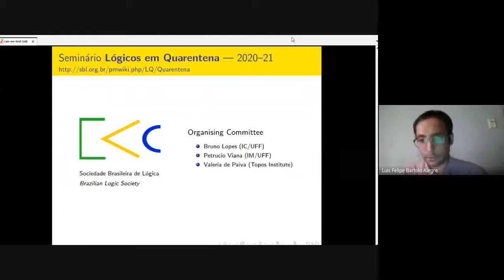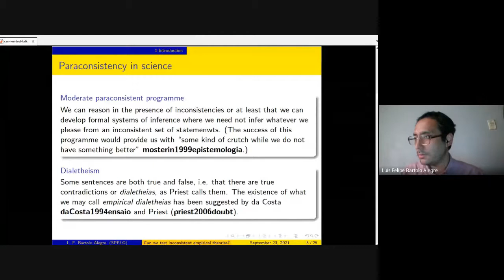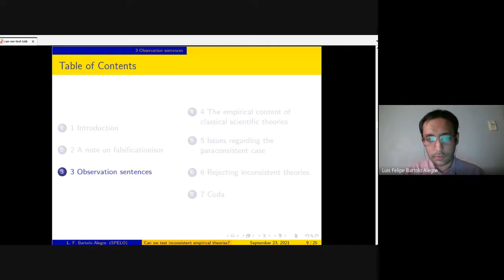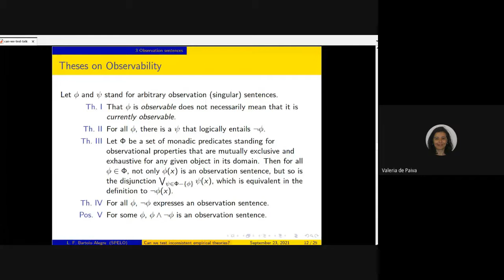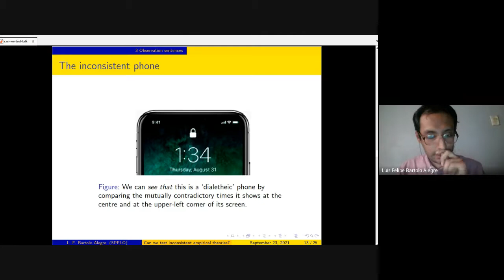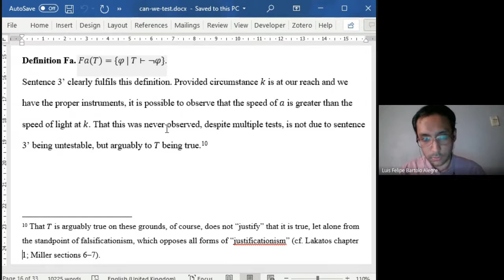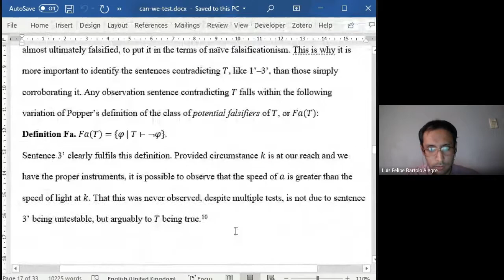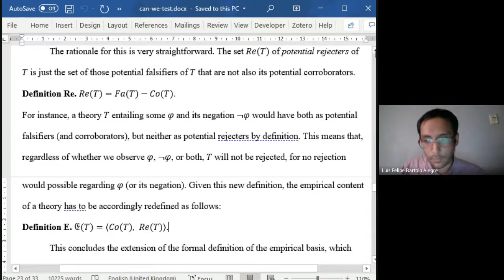Lógicos em Quarentena 15/2021: Luis Felipe Bartolo Alegre (SPEL)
Can we test inconsistent empirical theories?

This lecture discusses the logical possibility of testing inconsistent empirical theories. The main challenge for answering this affirmatively is to avoid that the inconsistent consequences of a theory both corroborate it and falsify it. I answer affirmatively by showing that we can define a class of empirical sentences whose truth would force us to abandon such inconsistent theory: the class of its potential rejecters. Despite this, I show that the observational contradictions implied by a theory could only be verified (provided we make some assumptions), but not rejected. From this, it follows that, although inconsistent theories are rejectable, they cannot be rejected qua inconsistent.